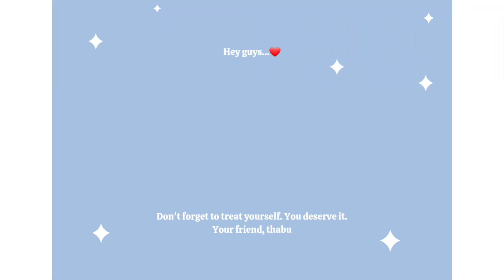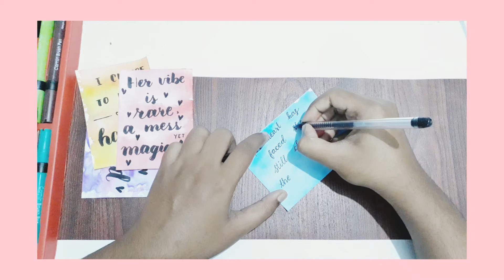Easy diy watercolor background calligraphy ideas @craftythabu